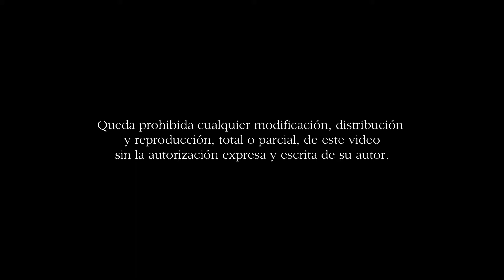Expiración - Salida de la Virgen de la Victoria desde Santa María - Semana Santa Cádiz 2017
Salida de María Santísima de la Victoria desde la Iglesia de Santa María por las obras en la Iglesia de la Castrense. Le acompaña la banda de Música de la Estrella de Puerto Real.